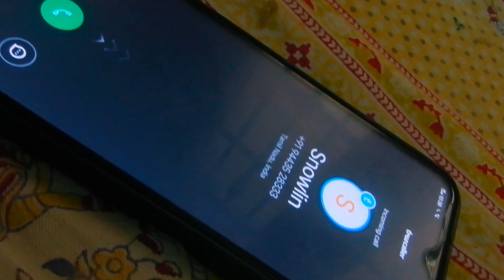Samam | Short Film | Director's Cut | Tamil | Just A Minute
Short Film Made By A Group Of Students ✨

With A Message For The Society 🙌